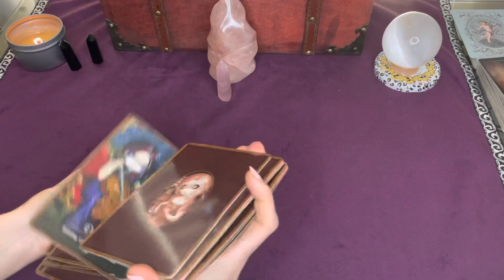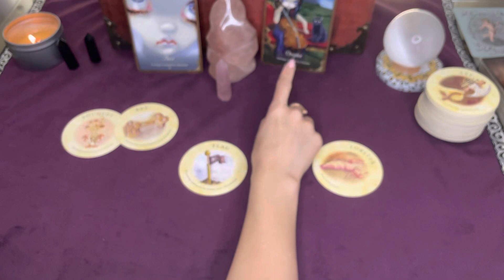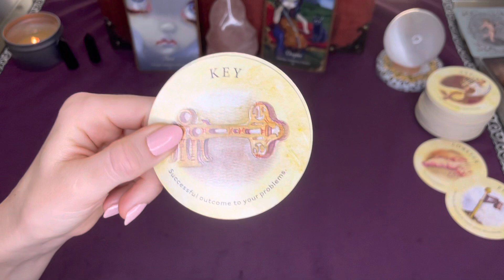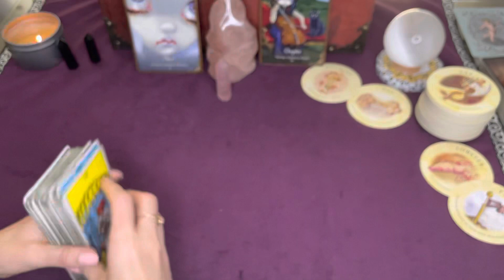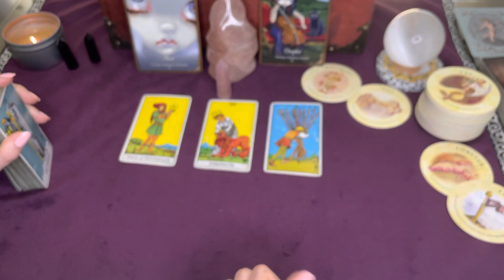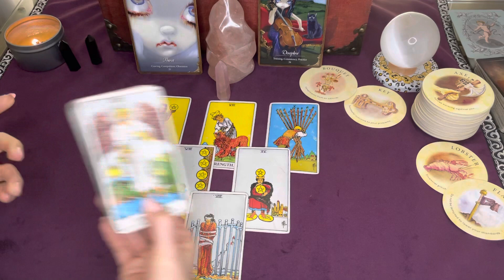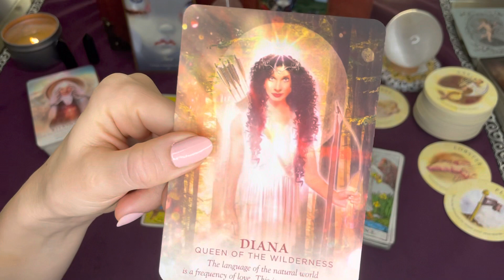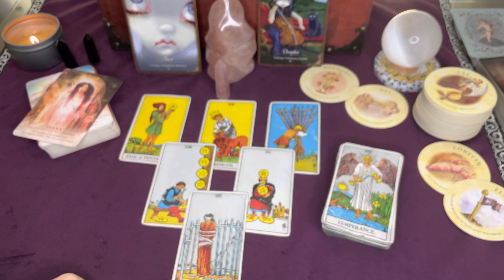Gemini 🎁 Get Your Money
Hello Gemini :)

This is a general tarot reading for you during the week of February 21st - 28th.

Feel free to check your other placements on the February playlist.

 You may also resonate with these readings:

✨Gemini Recent Tarot Reading✨

✨Tarot Cards

Divine Feminine

Love,
Scorpio Spy

Pisces Rising 3rd decan    ZzzZzz
Rest is fire + Fire Trine